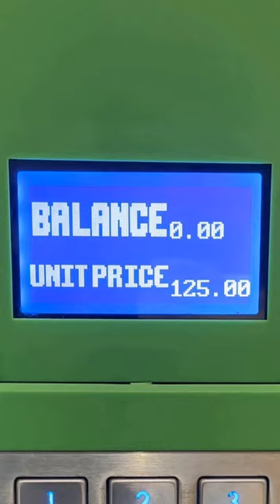Pokémon Card Vending Machine Mystery Card PULL!